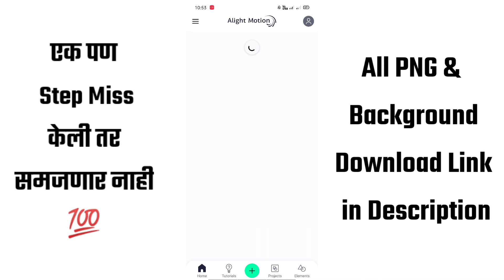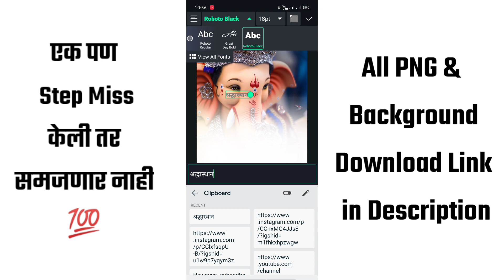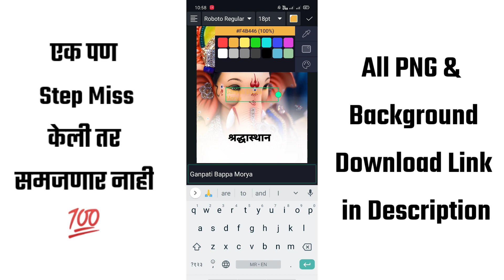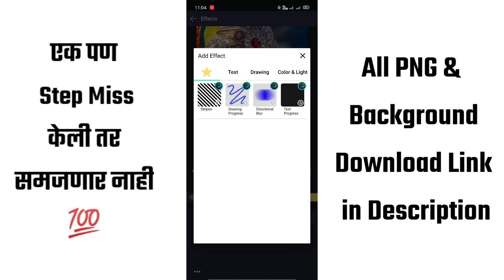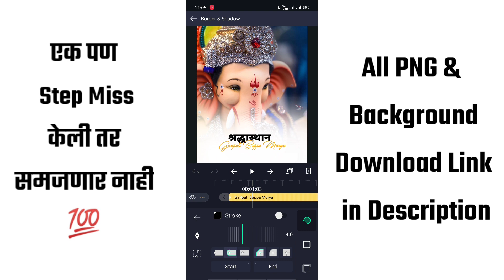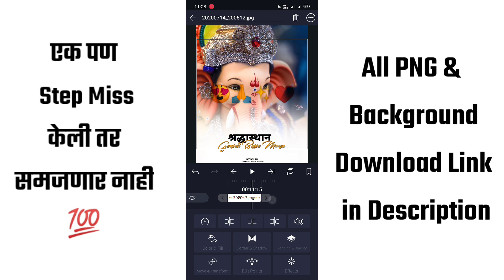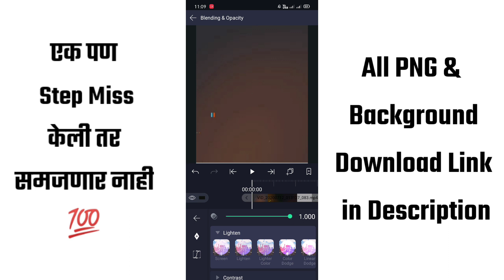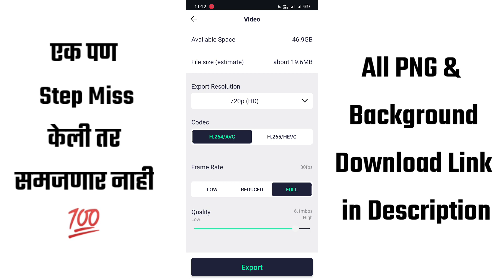How to Make White Shadow Effect Whatsapp Status Editing in Alight Motion | Trending Whatsapp Status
Lyrical Videos Are Very Interesting Way Of Representing Any Music Video Which Also Helps In Really Knowing The Lyrics For Those who always Sings Wrong Lyrics.
If You Ever Seen Lyrical Videos In Whatsapp Or In YouTube And Assumed Of Making One Of Your Own, Then This Tutorial Is For You
Just Follow The Easy Steps Shown In The Video.

Alight Motion is free to use with basic features and a watermark on videos you create. There are several paid membership options in the app to remove the watermark and access premium features.
Alight Motion requires at least 1.5GB of RAM to be installed and run effectively.
This is a new application. While we’ve done our best to make sure it it works well on a wide range of phones, we are a small team and sometimes make mistakes.
 alight motion text swing shake
 alight motion text animation tutorial
light motion

don't⛔ forget to press the
bell icon for more latest updates.